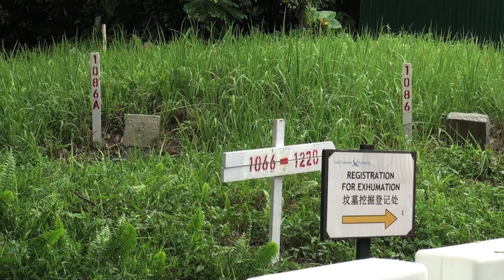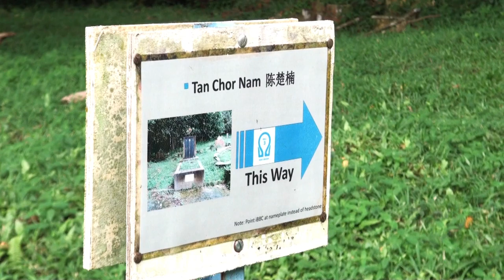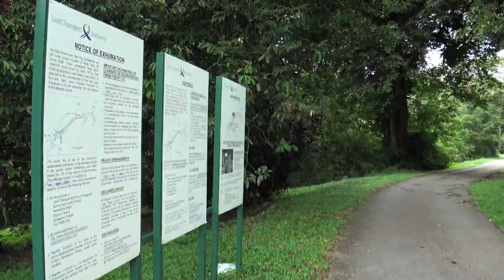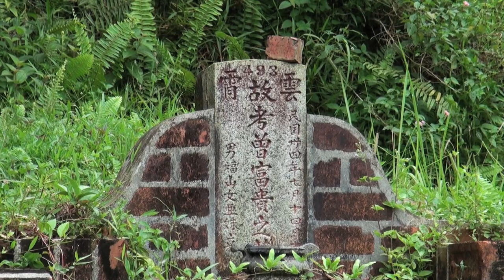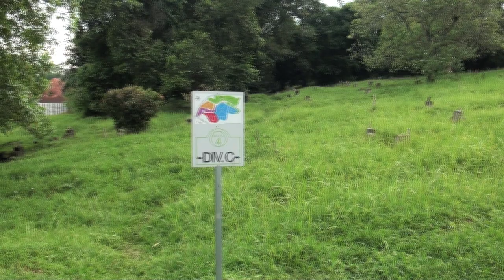Bukit Brown compilation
11/11/13: Compilation of footage shot at Bukit Brown Cemetary, Singapore.
Anyone can use these rushes for any purpose.